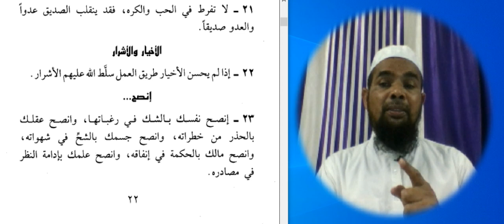Arabic language and arabic literature/arabi adab arabi zaban seekhe/Arbi seekhe/هكذا علمتني الحياة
هكذا علمتني الحياة

Asslamu Alaikum !

Hazrat!

Taqreer bayanat
Taqreer bayan
Taqreer vidio
Ilm ki fazilat aur hasil karne ka tariqa
Rasheed Rajasthani
Rasheed nadvi
Islahi bayan
Islahi bayanat
Motivational vidio
Abdur Rashid
Abdul Rashid
Rashid miftahi
Rasheed
Rashid
Tarbiyat
Darsequran
Dars e Quran
Darse hadees

Rasheed nadvi
Islahi bayan
Islahi bayanat
Motivational vidio
Abdur Rashid
Abdul Rashid
Rashid miftahi
Rasheed
Rashid
Tarbiyat
Darsequran
Dars e Quran
Darse hadees